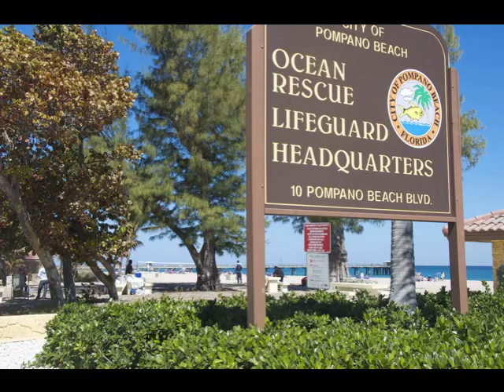Pompano Beach - a great place to visit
Picture yourself here in Pompano Beach, just north of Fort Lauderdale, a family-friendly, affordable oceanfront commmunity that puts out the welcome mat for visitors. Photos by Elaine Fitzgerald, owner of Beach Vacation Rentals